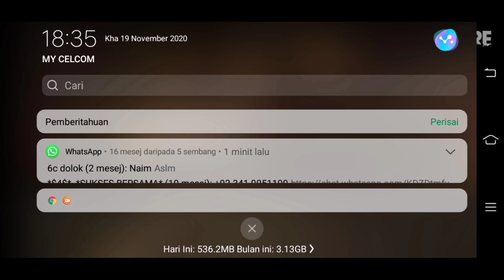Highlight Free fire ⚡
Kalo mau colab komen aja
Add nama gw slashshero32
FF GAMEPLAY!